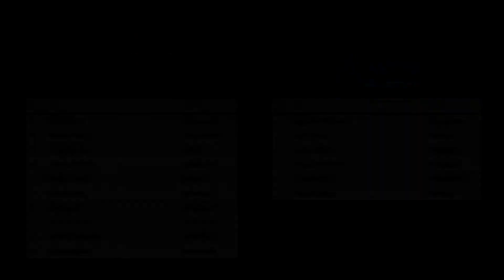Обзор матча КТК - ГАЗПРОМ ЦЕНТРЭНЕРГОГАЗ